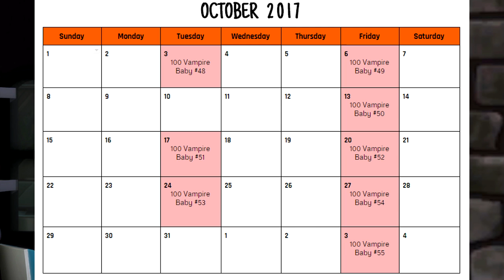The Sims 4: 100 Vampire Baby Challenge | Ep.48 | BED HOPPING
We've got a master chef in the house!

👶 Baby Counter: 23/100

❋ FAQ ❋
Q: What do you use to record?
A: Action

A: I use Photoshop & Cinema 4D for renders.

Q: Can you make a video on how you make your thumbnail?
A: No, sorry because it takes me hours to make them. :/

A: Blue Snowball.

A: Razer Blackwidow Chroma.

-My Custom Made Texture Packs-